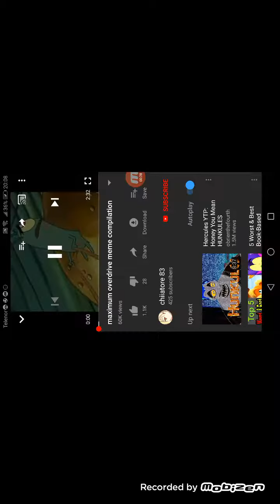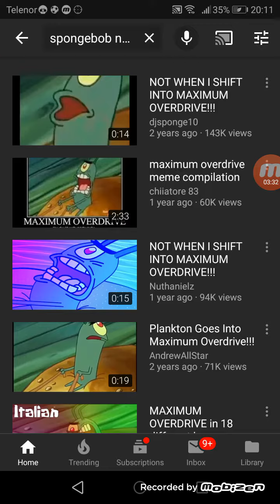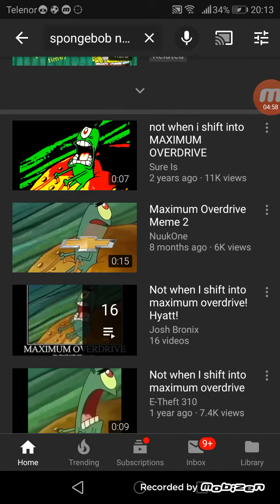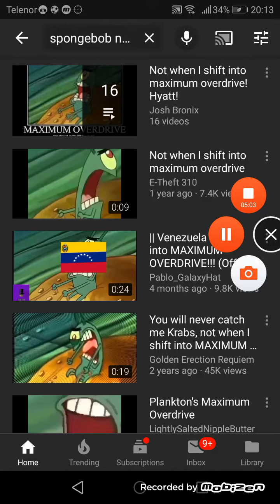Youtube trike:ova recenica ce da me proganja#10